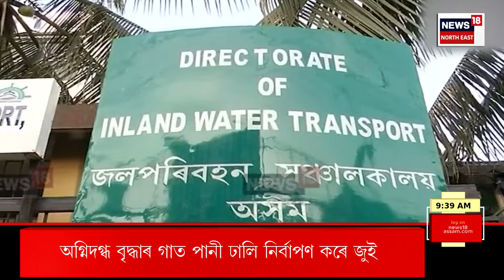ASSAM NEWS | ASSAM ASSEMBLY BUDGET SESSION 2024 : বাজেট ২০২৪-২৫ ত কি কি থাকিব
ASSAM NEWS | ASSAM ASSEMBLY BUDGET SESSION 2024 | বাজেটত অৰুণোদয় আঁচনিক লৈ নতুন ঘোষণা হ’ব নেকি?
অৰুণোদয় আঁচনিৰ ধন বৃদ্ধিৰ প্ৰস্তাৱ ল’ব নেকি?
নিবনুৱা সংস্থাপনৰ বাবে নতুন আঁচনি কি থাকিব?
লাখপতি বাইদেউসকলৰ বাবে কি থাকিব বাজেটত?
মাইক্ৰ’ ফাইনেঞ্চক লৈ বাজেটত কি বিশেষ ঘোষণা?
ৰাজ্যৰ বিত্তীয় ঘাটি জোৰা মাৰিবলৈ কি ৰণনীতি চৰকাৰৰ?